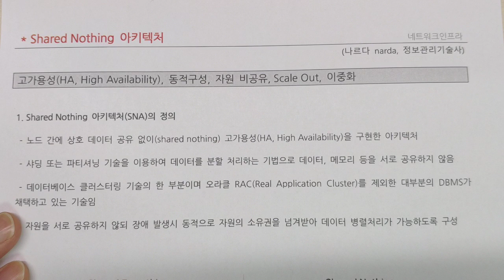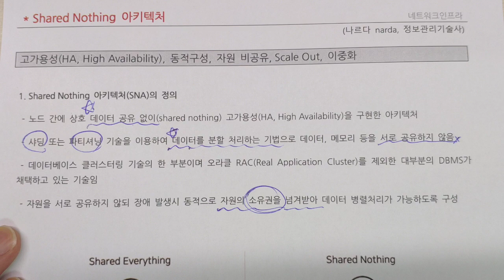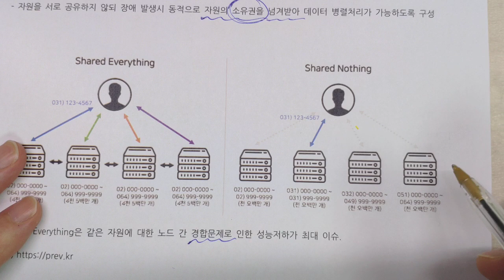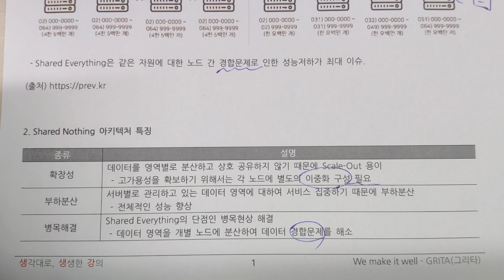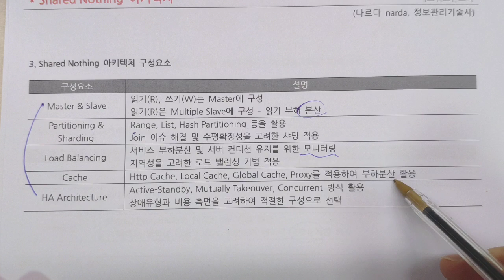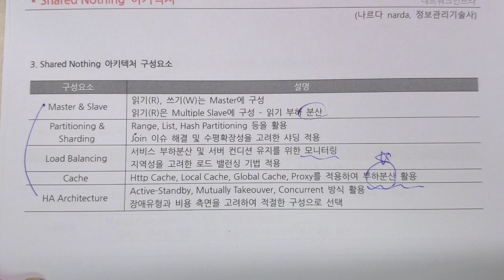shared nothing architecture, SNA, shared nothing 아키텍처